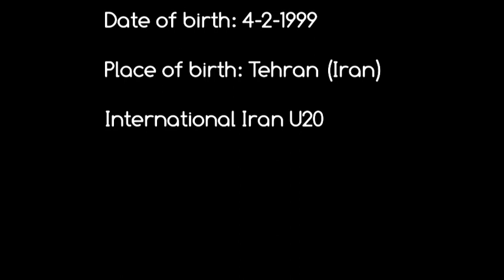Mohammad Soltani Mehr highlights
Highlights FIFA World Cup U20, South Corea, May 2017